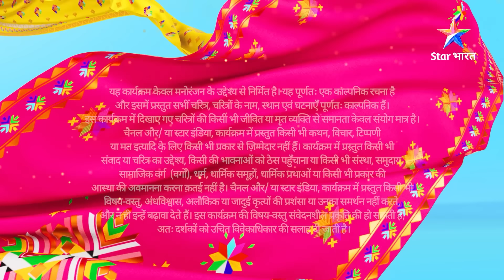EPISODE 10 Part 1 | Kaal Bhairav Rahasya Season 2 | Khatare Mein Archana || काल भैरव रहस्य 2